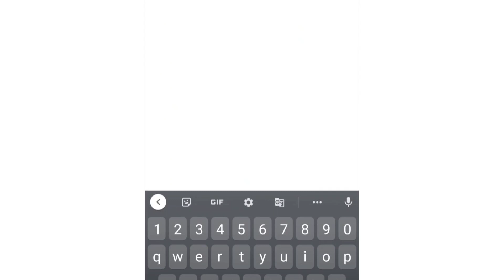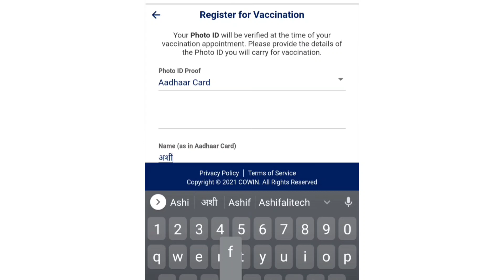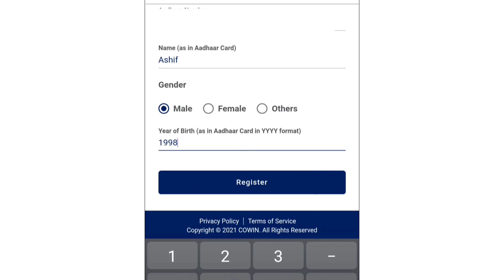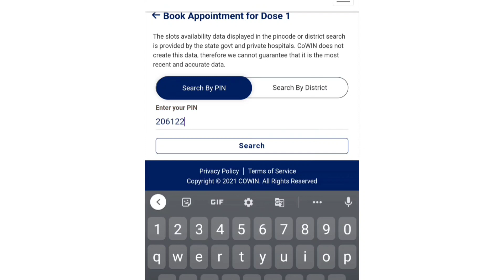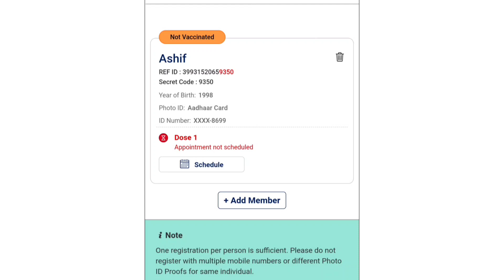vaccine registration kaise kare | vaccine certificate kaise download kare| For 18+ In India COVID-19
vaccine lagane ke baad kya khana chahie
vaccine slot booking for 18+
vaccine
vaccine corona coronavirus side effects
vaccine side effect video
vaccine registration malayalam